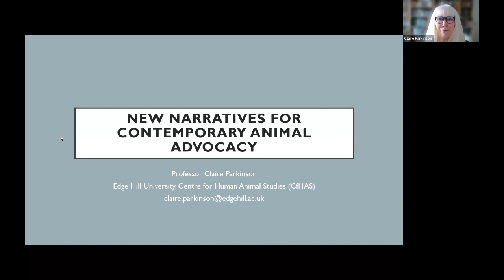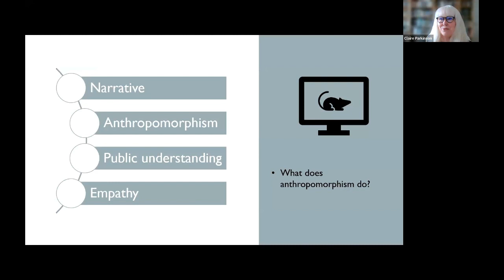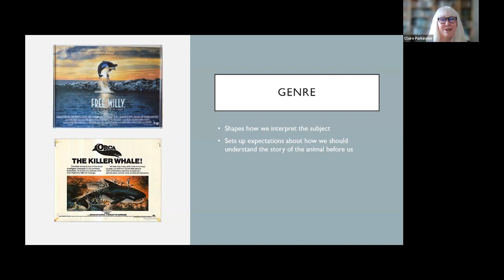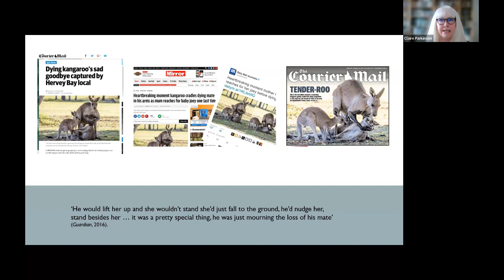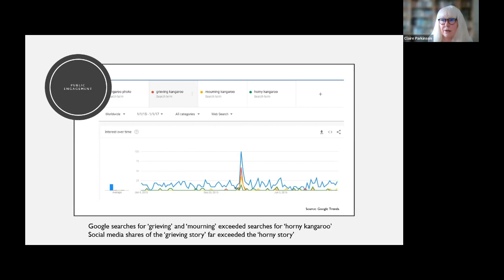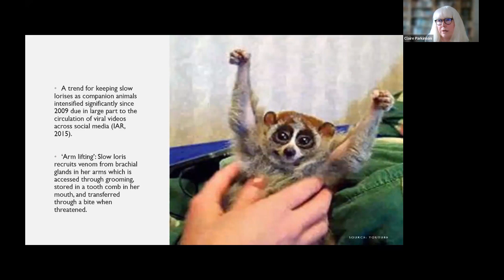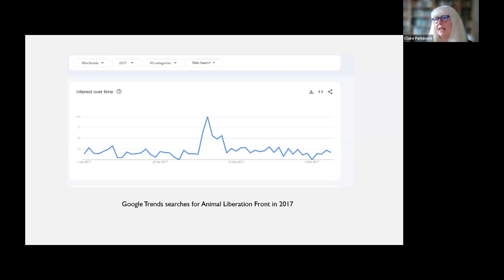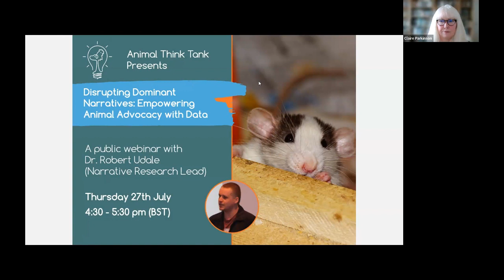New Narratives for Animal Freedom Advocacy- A webinar with Claire Parkinson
Claire is Professor of Culture, Communication and Screen Studies and co-director of the Centre for Human Animal Studies at Edge Hill University. In this webinar she draws on recent research to discuss the impacts of popular animal narratives and pro-vegan messaging on different audiences. She reveals what makes some animal narratives 'sticky' and how we can most effectively use storytelling, empathy and anthropomorphism.